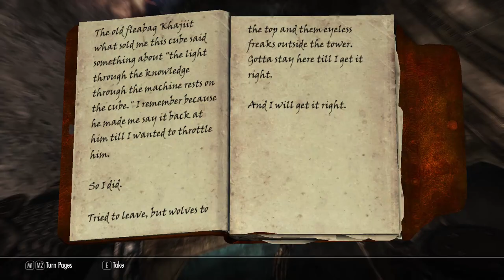Skyrim Life as a Farmer Episode 18 | Falmer Invasion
Skyrim Life as a Farmer Episode 18. This is the Skyrim farmer roleplay series where we live the life of a farmer in Skyrim. This skyrim farmer build will see us earn gold by farming and growing crops in skyrim as we build our own skyrim farm. The goal of this series is living a normal life in skyrim and to be able to fully live off the land in skyrim and earn enough gold to hire a skyrim farm steward. This series does use a skyrim farm mod. In this episode, our farming duties are interrupted by a skirmishing party of Falmer intent on destroying us and our farm.